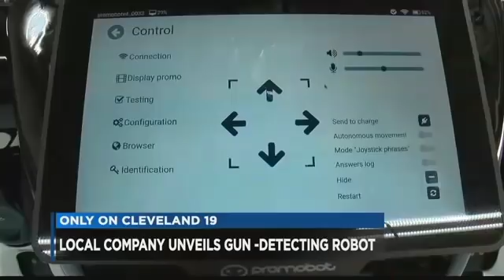Robot is programmed to detect guns in school | PROMOBOT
A robot that could detect guns in schools may sound like a thing of the future, but a local company is working on software right now that can do just that.

Cleveland 19 got an inside look at how it works at Intellitronix in Eastlake. The local company is known for manufacturing LED gauges for vehicles. They recently began developing different types of robots.

Source: Cleveland 19 News

Promobot is an autonomous service robot for your business. It is designed to work in crowded spaces, where, by moving autonomously, it helps people with navigation, communicates and answers any questions, shows promotional materials and remembers everyone with whom it interacted.